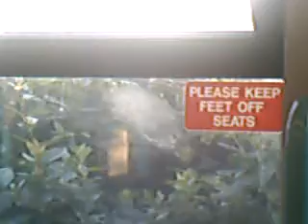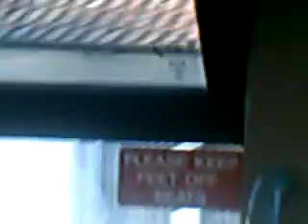Culter Terminus to Coronation Road